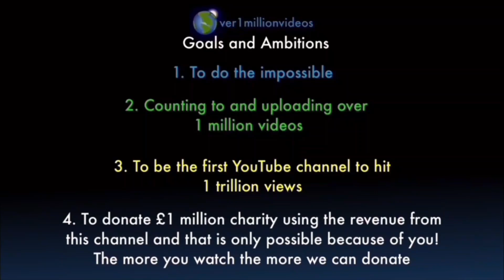Counting to ONE MILLION!!, This is Number 103,721